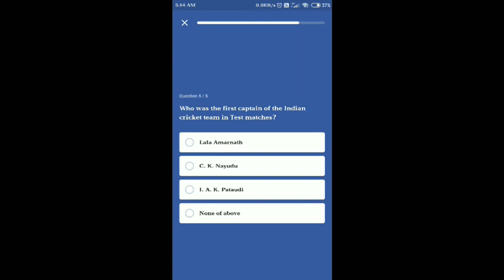Flipkart Daily Trivia Quiz Answers Today | 1 December 2020